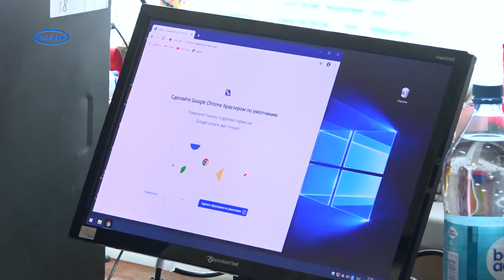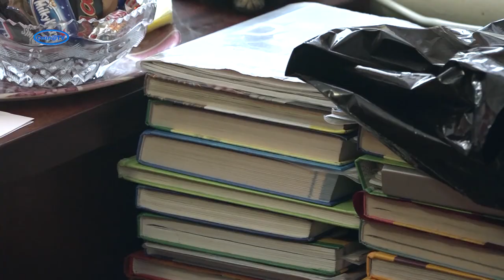Благодійники подарували комп'ютер особливій дитині